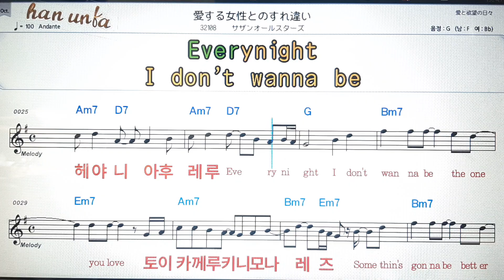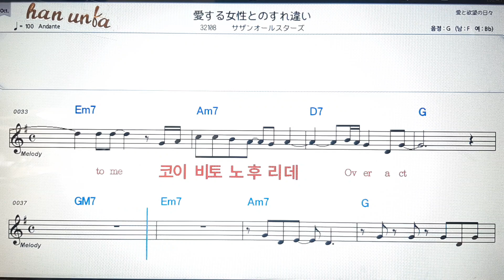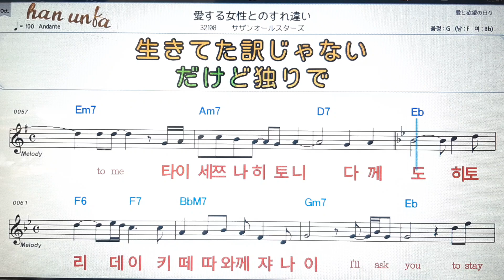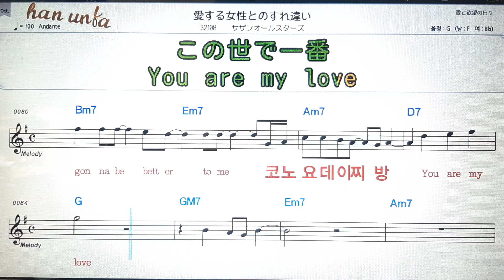아이스루히또노스레치가이/사잔오루스타즈💕日本の歌*Karaoke*Sheet Music*(한*일본어 동시 발음)韓国語 日本語の同時発音